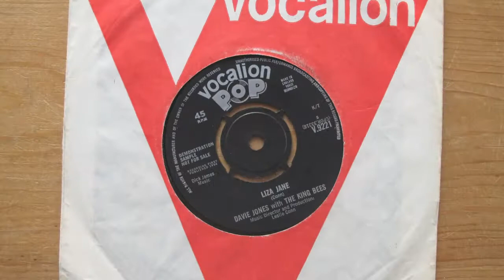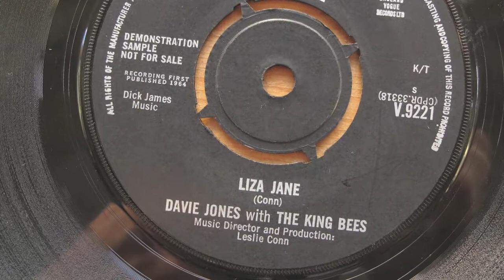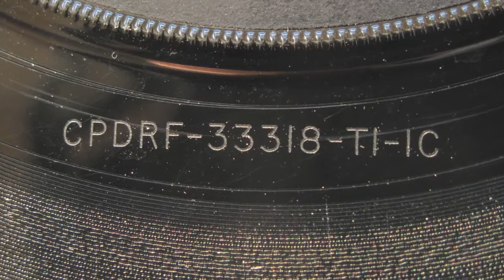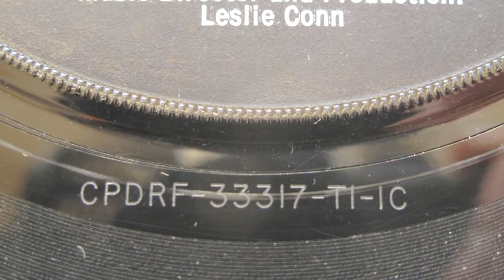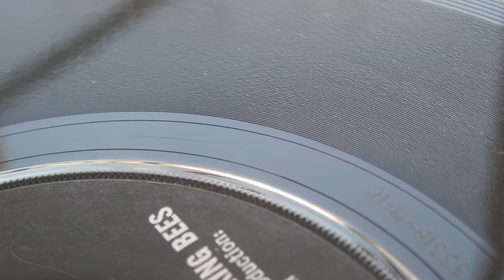Liza Jane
This is genuine demo of the ultra rare debut single by Davie Jones (Bowie) and the King Bees. It is very conservatively graded as VG+ (UK grading would be EX). The record has a glossy sheen to it and although there are  very light surface marks, it plays fine with a great sound. There are no spindle marks and I wouldn't be surprised if it's never been played apart from having been played once by me on a Linn Sondek to record the soundfile for this video. You probably won't find a better one! It is for sale for £3000, and I would prefer a UK buyer if possible.